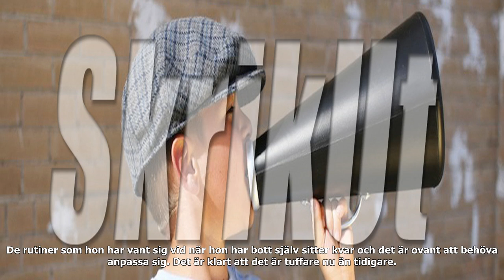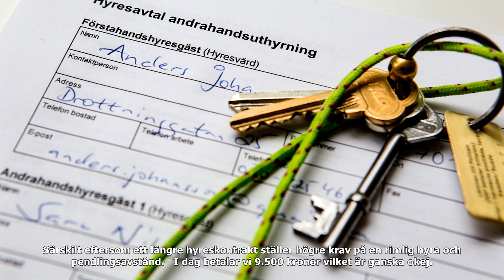Tone, 23, flyttade hem för att ha råd att utbilda sig